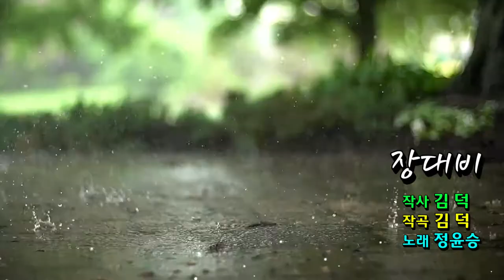장대비/김대감 (원곡정윤승) 트롯트가요 국민행복 페스티벌 (한강엔터테인먼트)